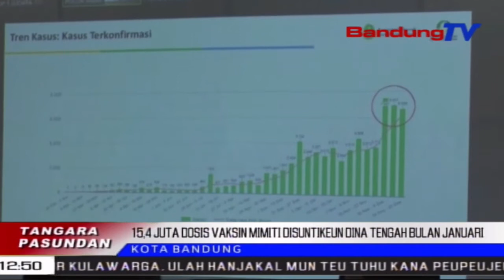15,4 Juta Warga Disuntik Vaksin Dina Tengah Bulan Januari | TP | BANDUNGTV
TP | BANDUNGTV | ASTRI CAHYANI | Lima Belas Koma Opat Juta Dosis Vaksin Sinovac Ti Pamarentah Puseur, Bakal Mimiti Disuntikeun Ka Masarakat Jawa Barat, Dina Tengah Bulan Januari 2021. Eta Hal Teh Diebrehkeun Ku Wakil Gubernur Jawa Barat, Uu Ruzhanul Ulum, Satutas Mingpin Rapat Komite Kebijakan Penanganan Covid19 Dan Pemulihan Ekonomi Daerah, Di Mapolda Jawa Barat, Poe Salasa Beurang.